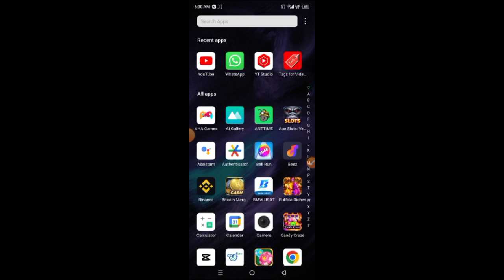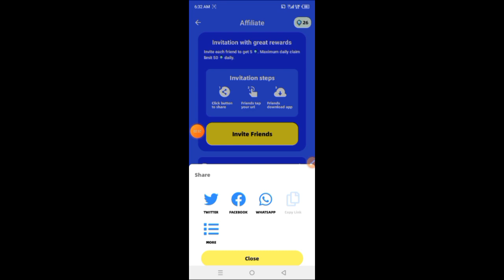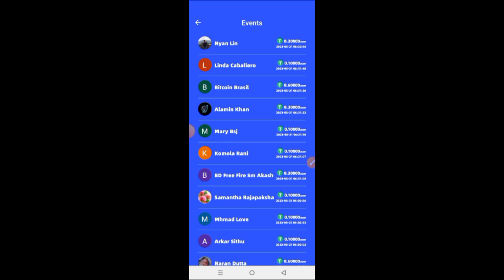Fish Unlimited Diamond | Fish Jump | Fish Withdraw | Fish fesh Daimand Trick | Shahid Alitv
Fish Jump Unlimited Diamond | Fish Jump | Fish Jump Withdraw | Fish Jump Daimand Trick | Shahid Ali